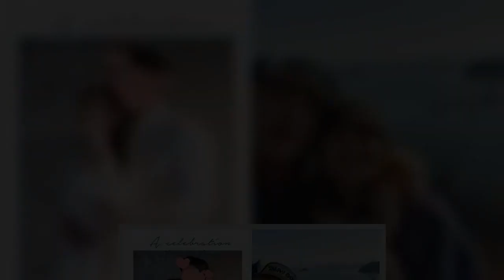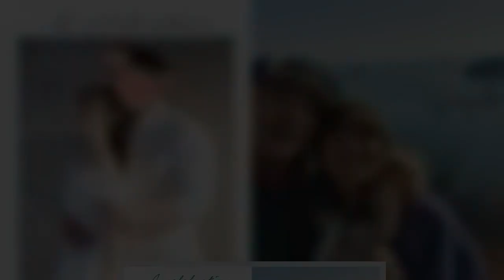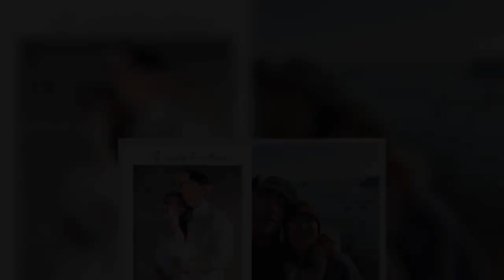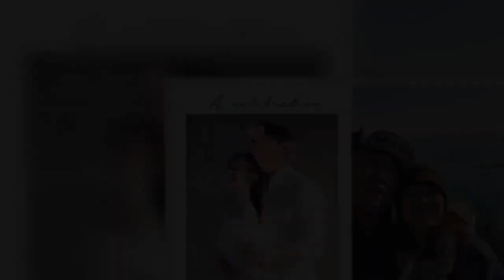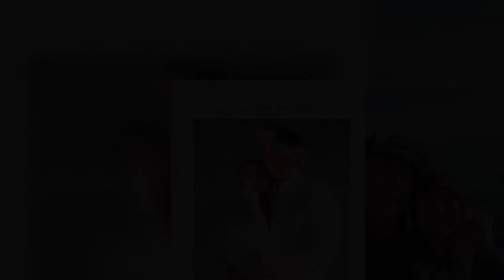‘조민아→양준혁’ 코로나19 뚫고 결혼 앞둔 스타들 [이슈와치]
[뉴스엔 박정민 기자]  코로나19는 일상 속 많은 풍경을 바꿔놨다. 결혼식도 그중 하나. 1월 17일 중앙재난안전대책본부(중대본)에 따르면 현행 사회적 거리두기(수도권 2.5단계, 비수도권 2단계)와 5인 이상 사적모임 금지 조치는 31일까지 연장된다. 따라서 수도권 결혼식, 장례식 인원은 50인 이상 집합할 수 없다. 상황이 이렇다 보니 많은 예비부부들이 결혼식을 연기해야 했고, 스타들도 예외는 아니었다. 몇 차례 연기 끝에 결혼식을 앞두고 있는 스타들이 있어 주목된다.   ▲ 왼쪽부터 조민아, 양준혁  ▲ 왼쪽부터 김영희, 이태영  먼저 걸그룹 쥬얼리 출신 조민아는 지난해 11월 6살 연상 피트니스센터 사업가와 혼인신고를 했다고 밝혔다. 동시에 임신 소식도 전한 그는 자신의 SNS를 통해 코로나19 여파로 인해 2월 결혼식을 올릴 예정이라고 전했다. 조민아는 인스타그램을 통해 남편과 달달한 일상 등을 공유하며 결혼식을 기다리고 있다.   전 야구선수 양준혁은 19살 연하 재즈 가수 박현선과 결혼을 앞두고 있다. 본래 두 사람은 지난해 연말 결혼식을 올릴 예정이었으나 코로나19 확산으로 인해 두 차례나 결혼식을 연기했다. 이후 양준혁은 개인 SNS를 통해 "결혼식도 2번이나 미뤄지고 아쉬워서 떠난 남해 통영 바다낚시"라는 글을 게재하며 아쉬움을 드러냈다. 기다림 끝에 행복이 오는 법이다. 오랫동안 결혼식을 기다려온 두 사람은 3월 13일 백년가약을 맺는다.   코로나19 확산세를 뚫고 결혼식을 치른 이들도 있다. 개그우먼 김영희는 10살 연하 야구선수 출신 윤종열과 지난 1월 23일 결혼식을 올렸다. 두 사람 역시 지난해 예정됐던 결혼식을 한차례 연기해야 했다. 결혼식 후 김영희는 "인원 제한으로 홀의 돔을 닫아 불 꺼진 복도에서 축하해 주던 분들 너무 죄송하고 감사하다. 제 얼굴도 식도 못 보고 가신 분들 너무 많았어요. 죄송해요"라며 어려운 시기에도 축하를 건넨 많은 사람들에게 고마움과 미안함을 전했다.   개그우먼 출신 배우 이태영도 1월 23일 베트남에 사업체를 둔 LKS그룹 대표와 부부의 연을 맺었다. 이날 결혼식은 주례 없이, 개그맨 오정태 축사와 김경진 사회를 맡았다.   이처럼 모두가 힘든 시기에 어렵사리 결혼식을 준비하고 있는 많은 부부들에게 그 어느 때보다 큰 축하와 관심이 쏟아지고 있다. (사진 =조민아, 양준혁, 김영희, 이태영 SNS) 뉴스엔 박정민 odult@ 기사제보 및 보도자료 copyrightⓒ 뉴스엔.